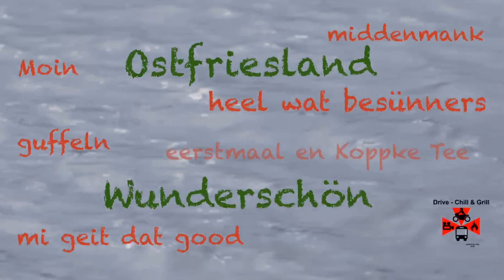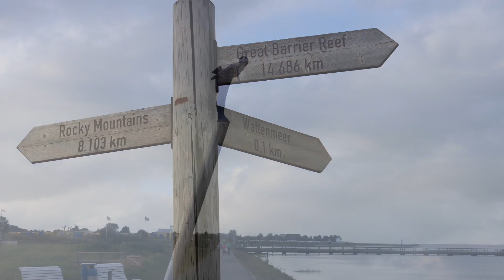Nordsee Teil 2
Schöne Impressionen aus Ostfriesland.
Liebe Grüße, der Fischbrötchen-Mann.